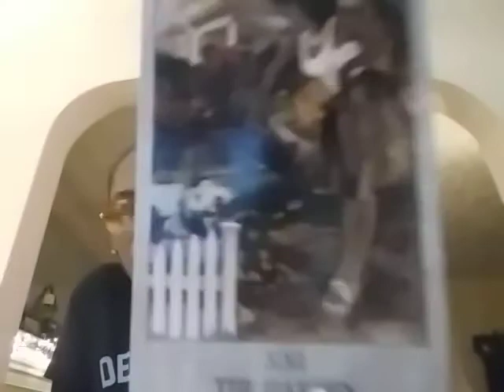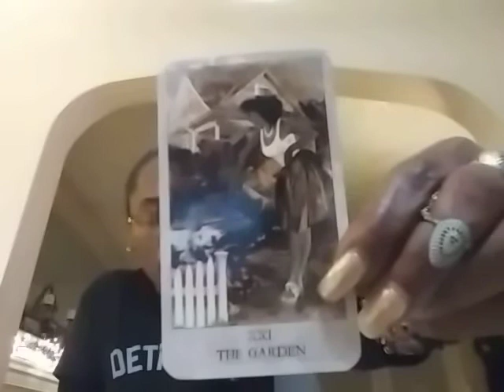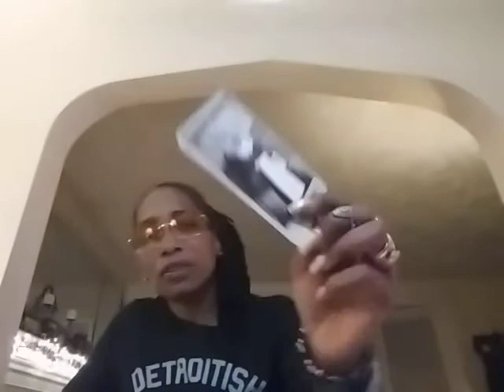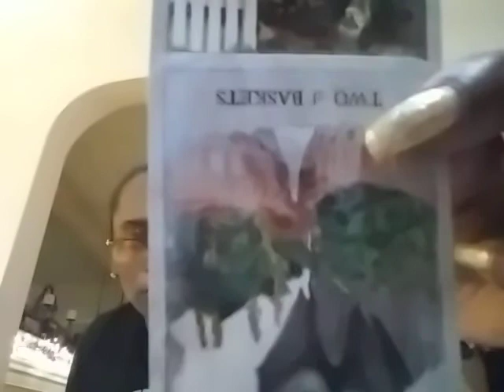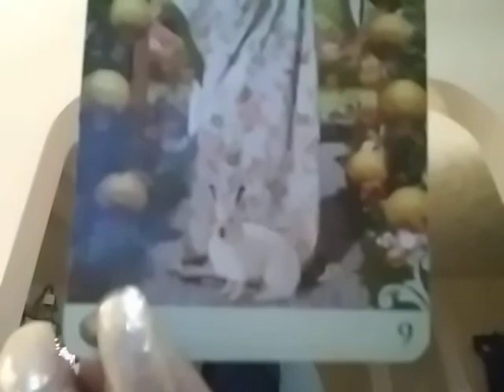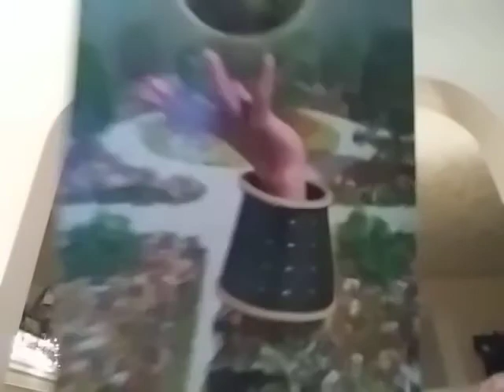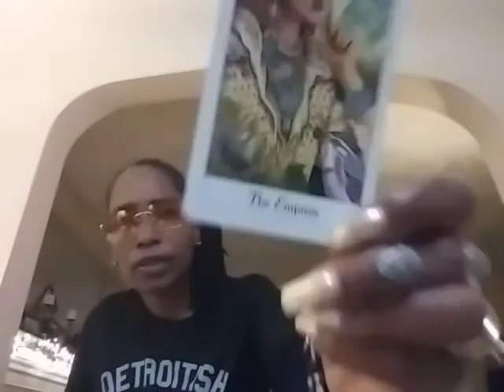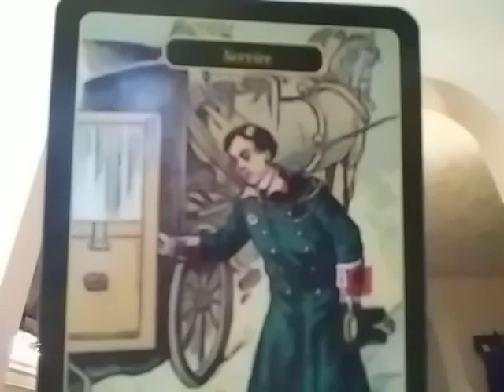ARIES' JUST CUZ: You 👀▶LEGENDARY SENSATION➡Your Vibes Speak Louder Than Words ⭐🤷💯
Just The 2 Of Us▶The REAL 'IN' Crowd❗

EXTRA 💘
To Schedule Private Appointments, Contact➡